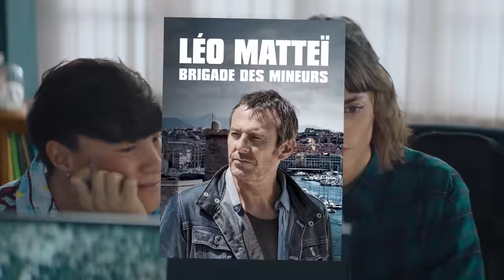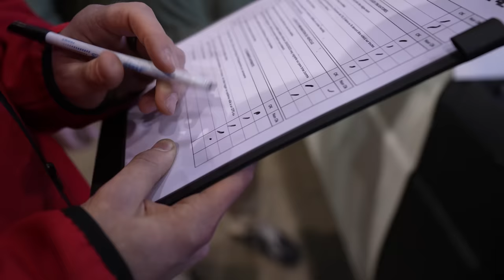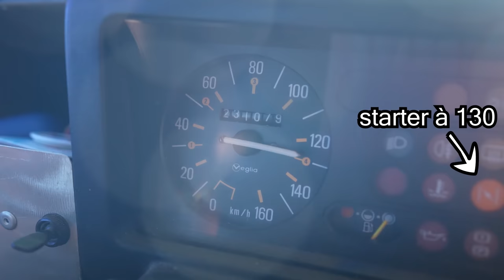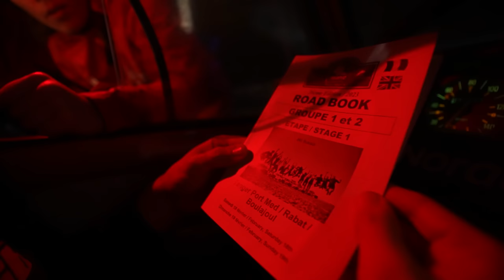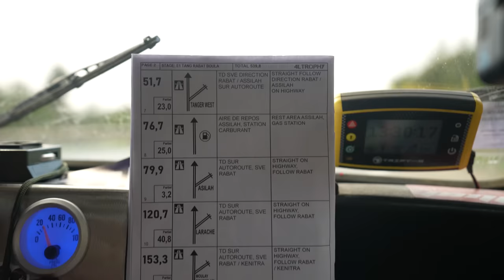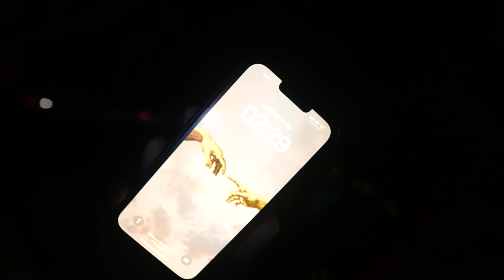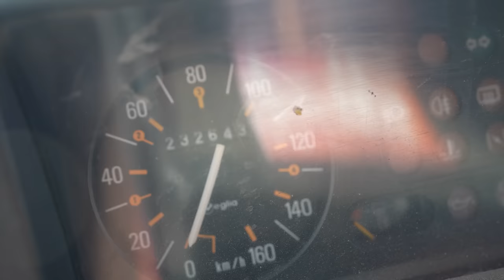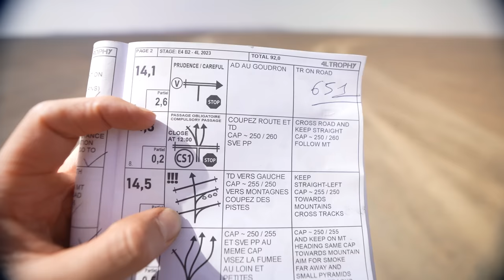Faire Un RALLY Sans Expérience (4L TROPHY) 🚗 #2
2️⃣ Ma Boutique AMAZON où tu trouveras TOUT ce que j'utilise dans les vidéos et IRL

Participer au 4L trophy sans expérience, c’est le défi que je me suis donné dans cette vidéo

Le 4L Trophy c’est LE plus gros rallye du monde pour les moins de 28 ans !

Un périple de 6000 kilomètres en Renault 4L dans lequel tu traverses 3 pays à la boussole pour finir dans les dunes du Sahara.

Vous connaissez surement grâce à Cyril et Amixem qui en on fait une série de vidéo il y a 5ans.
Accompagné de mon bro de tous les jours Dylou on décide de partir pour cette aventure qui s’annonce folle !

Une aventure qui commence à Biarritz le lancement du grand départ est annoncé à 12h .. et nouuuuuus..
Bah on est à Lyon on prends la route à 1h du matin et on à 10h de route (sans compter les pauses) et c’est le début des galères ..

Si tu t’attends à voir une course à la GP explorer oublie.. ça s’annonce beaucoup plus intense 😎

Avec nos 35 chevaux sous le capot je peux te dire qu’on va … rien faire on va juste se mettre sur la bande d’arrêt d’urgence et rouler tranquillement au pas.

Et avec cette voiture plus vieille que mon daron, on est censé parcourir 6000km et finir dans les dunes du désert Marocain…? 😮💨

Est-ce qu’on va être sur le podium ?
Est-ce qu’on va faire un accident ?
Est-ce qu’on va se séparer durant l’aventure avec Dylou ?

J’en sais rien, c’est ce qu’on va voir ensemble.

Et merci à Norauto qui sont nos partenaire de l'aventure, sans eux on serait bloqué sur l'A89

➡️ Mon matériel vidéo/photo (Code créateur : BUDDY)